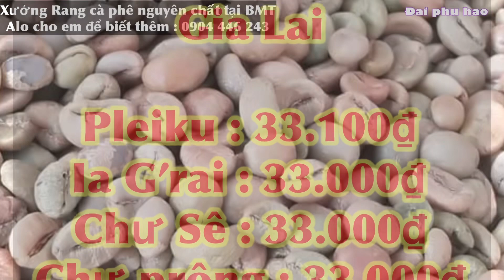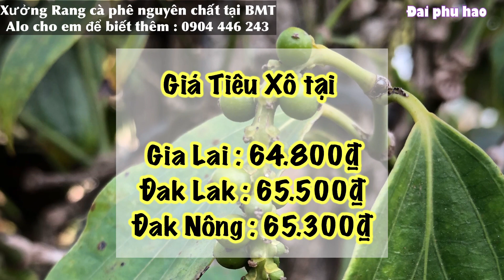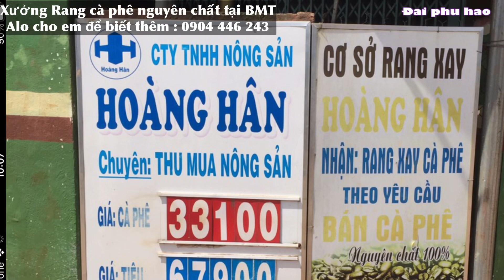Giá cà phê & tiêu hôm nay ngày 3/5/2021 Giá tiêu có Tăng vào đầu tuần